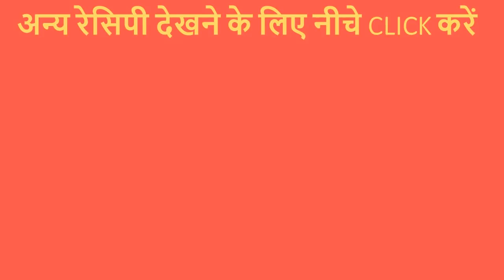सूजी की इतनी रसभरी मिठाई जिसके आगे जलेबी और गुलाब जामुन भी लगे फीके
Agar recipe acchi lage toh iss video ko Like jaroor kijiye,apne friends aur family ke saath share bhi kijiye aur Channel ko Subscribe kar lijiye taaki aapko latest video ke notifications mil jaaye.

1. Bajaj Gas Stove
2. Hawkins Futura Non-Stick Aluminium Dosa Tawa
3. Maharaja Whiteline Mixer Grinder
4. Prestige Sandwich Toaster
5. Bajaj Convection Microwave Oven